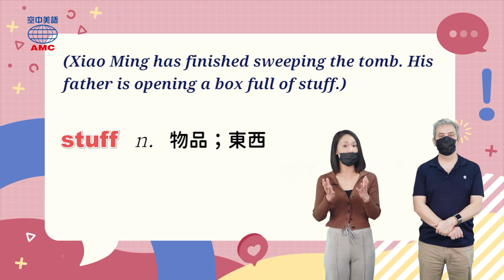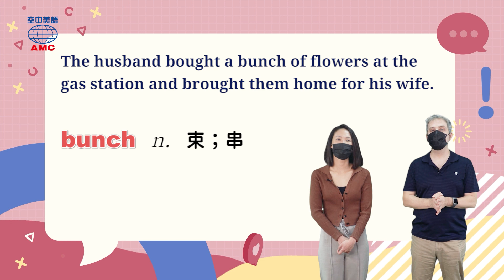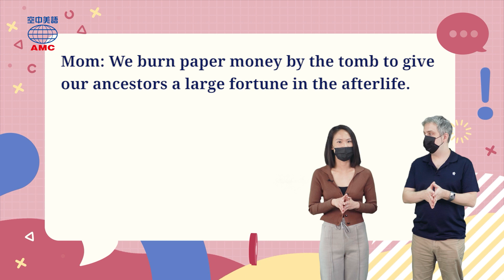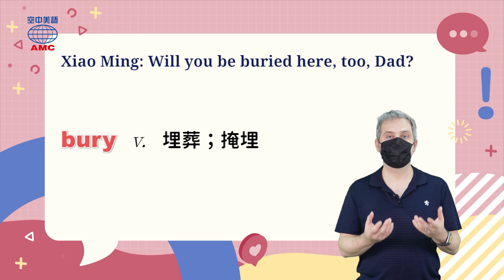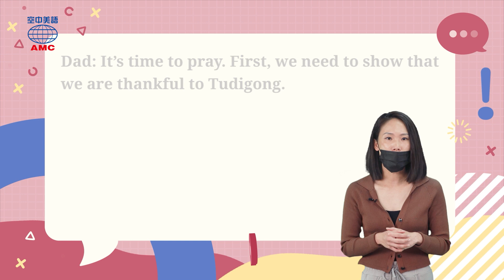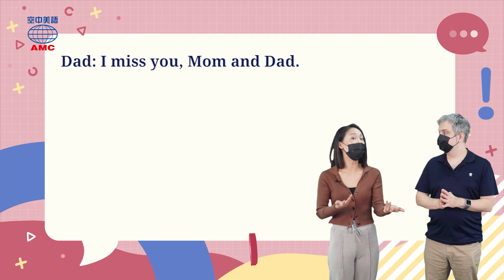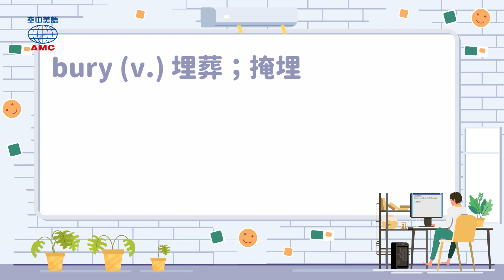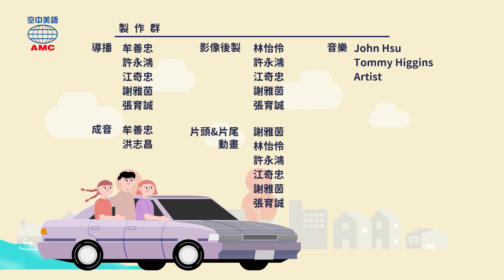20230406 Unit2-2【追思與感恩的日子——清明節】-完整課程